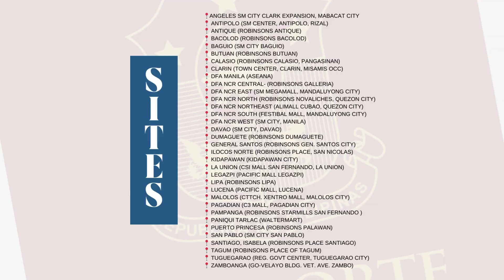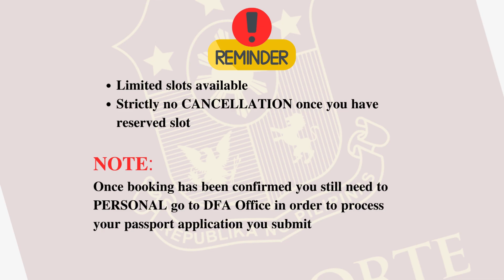𝐏𝐀𝐒𝐒𝐏𝐎𝐑𝐓 𝐀𝐏𝐏𝐎𝐈𝐍𝐓𝐌𝐄𝐍𝐓 𝐎𝐍𝐋𝐈𝐍𝐄 𝐀𝐒𝐒𝐈𝐒𝐓𝐀𝐍𝐂𝐄 ‼ June 18, 2024, UPDATE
𝐉𝐔𝐍𝐄 𝐀𝐕𝐀𝐈𝐋𝐀𝐁𝐋𝐄 𝐒𝐋𝐎𝐓𝐒
𝐋𝐈𝐌𝐈𝐓𝐄𝐃 𝐒𝐋𝐎𝐓𝐒 𝐎𝐍𝐋𝐘
𝐒𝐈𝐓𝐄𝐒:
📍 ANTIPOLO (SM CENTER, ANTIPOLO, RIZAL)
📍 ANTIQUE (ROBINSONS ANTIQUE)
📍 BACOLOD (ROBINSONS BACOLOD)
📍 BAGUIO (SM CITY BAGUIO)
📍 BUTUAN (ROBINSONS BUTUAN)
📍 CALASIO (ROBINSONS CALASIO, PANGASINAN)
📍 CLARIN (TOWN CENTER, CLARIN, MISAMIS OCC)
📍 DFA MANILA (ASEANA)
📍 DFA NCR CENTRAL- (ROBINSONS GALLERIA)
📍 DFA NCR EAST (SM MEGAMALL, MANDALUYONG CITY)
📍 DFA NCR NORTH (ROBINSONS NOVALICHES, QUEZON CITY)
📍 DFA NCR NORTHEAST (ALIMALL CUBAO, QUEZON CITY)
📍 DFA NCR SOUTH (FESTIBAL MALL, MANDALUYONG CITY)
📍 DFA NCR WEST (SM CITY, MANILA)
📍 DAVAO (SM CITY, DAVAO)
📍 DUMAGUETE (ROBINSONS DUMAGUETE)
📍 GENERAL SANTOS (ROBINSONS GEN. SANTOS CITY)
📍 ILOCOS NORTE (ROBINSONS PLACE, SAN NICOLAS)
📍 KIDAPAWAN (KIDAPAWAN CITY)
📍 LA UNION (CSI MALL SAN FERNANDO, LA UNION)
📍 LEGAZPI (PACIFIC MALL LEGAZPI)
📍 LIPA (ROBINSONS LIPA)
📍 LUCENA (PACIFIC MALL, LUCENA)
📍 MALOLOS (CTTCH. XENTRO MALL, MALOLOS CITY)
📍 PAGADIAN (C3 MALL, PAGADIAN CITY)
📍 PAMPANGA (ROBINSONS STARMILLS SAN FERNANDO )
📍 PANIQUI TARLAC (WALTERMART)
📍 PUERTO PRINCESA (ROBINSONS PALAWAN)
📍 SAN PABLO (SM CITY SAN PABLO)
📍 SANTIAGO, ISABELA (ROBINSONS PLACE SANTIAGO)
📍 TAGUM (ROBINSONS PLACE OF TAGUM)
📍 TUGUEGARAO (REG. GOVT CENTER, TUGUEGARAO CITY)
📍 ZAMBOANGA (GO-VELAYO BLDG. VET. AVE. ZAMBO)
𝐑𝐄𝐌𝐈𝐍𝐃𝐄𝐑𝐒:
- 𝐋𝐢𝐦𝐢𝐭𝐞𝐝 𝐬𝐥𝐨𝐭𝐬 𝐚𝐯𝐚𝐢𝐥𝐚𝐛𝐥𝐞
- 𝐒𝐭𝐫𝐢𝐜𝐭𝐥𝐲 𝐧𝐨 𝐂𝐀𝐍𝐂𝐄𝐋𝐋𝐀𝐓𝐈𝐎𝐍 𝐨𝐧𝐜𝐞 𝐲𝐨𝐮 𝐡𝐚𝐯𝐞 𝐫𝐞𝐬𝐞𝐫𝐯𝐞𝐝 𝐬𝐥𝐨𝐭
𝐍𝐎𝐓𝐄:𝐎𝐧𝐜𝐞 𝐛𝐨𝐨𝐤𝐢𝐧𝐠 𝐡𝐚𝐬 𝐛𝐞𝐞𝐧 𝐜𝐨𝐧𝐟𝐢𝐫𝐦𝐞𝐝 𝐲𝐨𝐮 𝐬𝐭𝐢𝐥𝐥 𝐧𝐞𝐞𝐝 𝐭𝐨 𝐏𝐄𝐑𝐒𝐎𝐍𝐀𝐋 𝐠𝐨 𝐭𝐨 𝐃𝐅𝐀 𝐎𝐟𝐟𝐢𝐜𝐞 𝐢𝐧 𝐨𝐫𝐝𝐞𝐫 𝐭𝐨 𝐩𝐫𝐨𝐜𝐞𝐬𝐬 𝐲𝐨𝐮𝐫 𝐩𝐚𝐬𝐬𝐩𝐨𝐫𝐭 𝐚𝐩𝐩𝐥𝐢𝐜𝐚𝐭𝐢𝐨𝐧 𝐲𝐨𝐮 𝐬𝐮𝐛𝐦𝐢𝐭
👉 Click the “Send Message” below for a 𝐅𝐑𝐄𝐄 quotation of your Package
✅ 𝐘𝐨𝐮 𝐦𝐚𝐲 𝐚𝐥𝐬𝐨 𝐯𝐢𝐬𝐢𝐭 𝐮𝐬 𝐚𝐭 𝐨𝐮𝐫📍  𝐎𝐅𝐅𝐈𝐂𝐄 𝐋𝐎𝐂𝐀𝐓𝐈𝐎𝐍 📌 526 Julian Dychaico St. Jalung, Porac, Pampanga